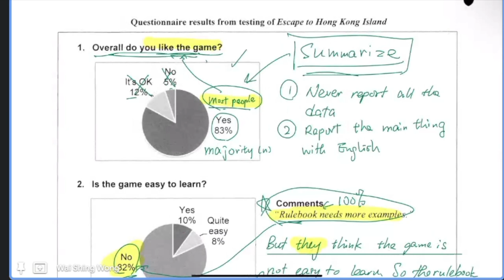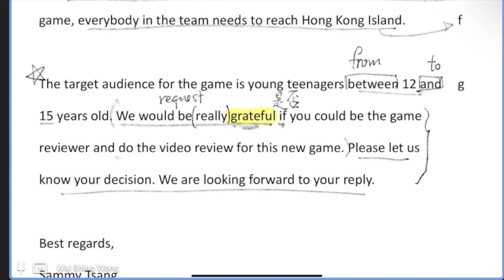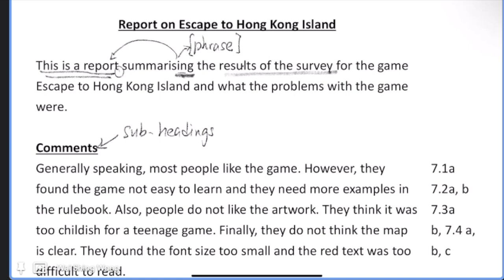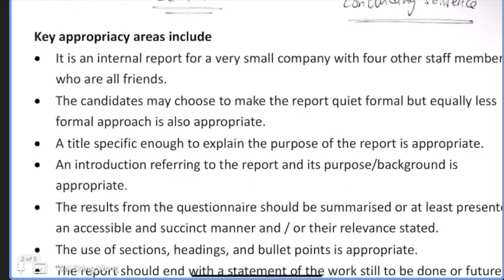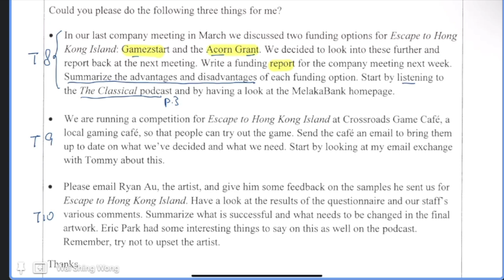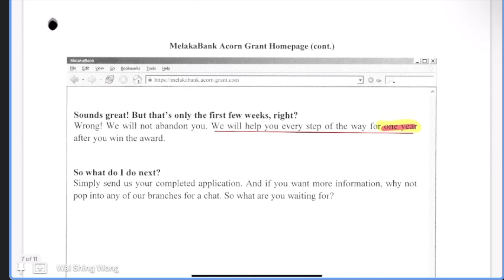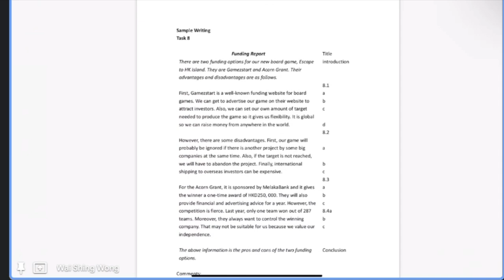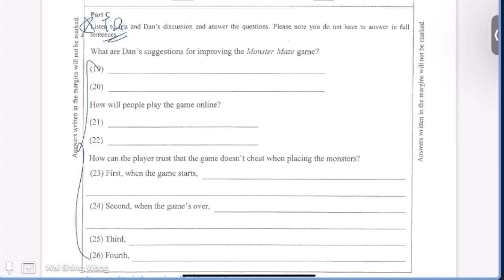20240930 S6 Listening Lesson 4 (2018B1 Tasks explained with samples)